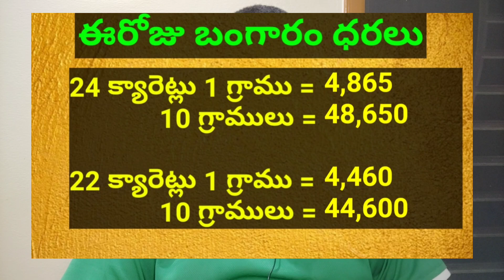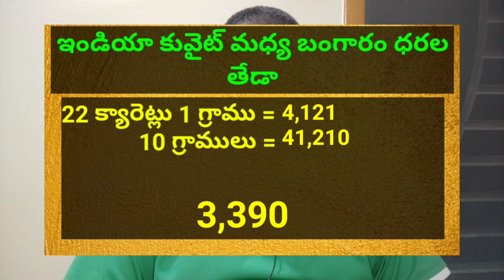కువైట్ మరియు ఇండియా లో ఈరోజు బంగారం ధరలు || Today Gold Price In Kuwait || Gold News 477 || SukanyaTv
కువైట్ మరియు ఇండియా లో ఈరోజు బంగారం ధరలు || Today Gold Price In Kuwait || Gold News 477 || SukanyaTv Telugu